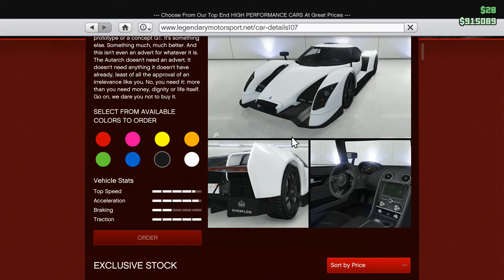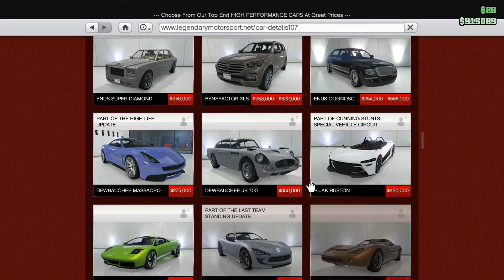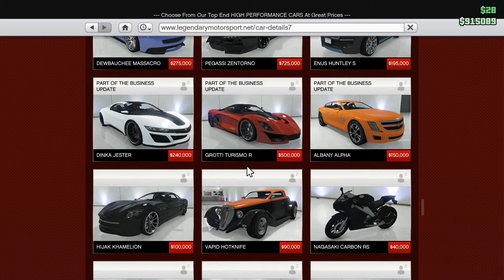GTA Online - Koenigsegg CCX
Famous Carz By SRTX
So Today In Richman I Have A Sweedish Supercar The CCX One Of The First Supercar Of GTA 5 In The Form Of The Entity XF Which I Take For A Drive Through The Canyons